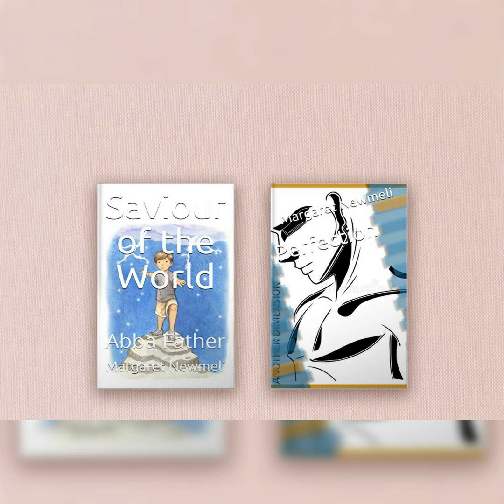God Almighty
Judal materialized a broad flying carpet and invited his king and prince onboard as well as the four strangers. Then the seven men started the journey. They flew until the city’s threshold where Chivayre asked the Magi the direction of the Woods.
Judal: “It’s in the north. Why are you asking? I’m the one driving.”
Arke: “We won’t get anywhere if this is how fast you can go.”
Judal: “You think you can do better?”
Arke: “You only had to say it.”
Chivayre took over the transportation by enveloping the carpet and its passengers with his force field. He enabled his swiftness and they travelled at breathtaking speed. This ride took the breath out of Kouen and Hakuryu and the high sensation exhilarated them. Judal too was enthralled, only he didn’t show it.
Hakuryu: “You say you come from another empire. Is it as big as ours?”
Arke: “Your empire is a dot compared to mine. And what kind of empire is this, which is ruled by kids? I understand why every part of it is disorderly, like kids are.”
Judal: “You come at a time of crisis, so don’t make hasty conclusions. It hasn’t always been like this. Kouen managed this empire excellently when his parents left it to him. Yet one problem can bring to naught a man’s glory.”
Kouen: “I should have done this long ago, Judal. I don’t know what was keeping me in the capital. I should have gone to the Woods to confront the spirits.”
Arke: “And be crushed in the attempt? From your siblings’ comments, those spirits seem to be invulnerable.”
Judal: “And you pretend you’re going to defeat them?”
Arke: “Their invulnerability applies to you, not to us. Don’t worry, Magi; we’ll impart a little of our invincibility to you. Then you’ll admire the result.”
Kouen: “We’re going to take them down together. Chivayre, Arke, I would like you to know; from the moment I saw you, I have the impression I can do anything. This problem we thought was the doom of our world appears small suddenly. It’s like victory is within reach. Do Melzeks always produce this kind of feeling in people?”
Chivayre: “Quite often yet to exceptional people, like you. So you knew about us.”
Kouen: “Is it true there’s a Supreme Fighter in your world?”
Arke and Chivayre looked at each other and smiled for it was good to find someone in that world who knew their master.
Arke: “This kid might not be in obscurity after all. Where did you learn about the Supreme Fighter?”
Judal: “Obscurity; that word again. Is that how you see our world?”
Chivayre: “With no offense, Magi. The fact that your world is veiled from the rest of the planets made us call it like that. People in the dimension move from one planet to another but your world is hidden and nobody can get here. Only the Supreme Fighter knew of its existence.”
Kouen: “This Supreme Fighter; is he as supreme as you call him?”
Arke: “That’s exactly what he is. Take away supreme from him and you won’t see him in his full dimensions.”
Judal: “I see someone is fond of their emperor.”
Arke: “I told you it’s the only thing we have in common. My emperor is the best. Yours is only a kid, but Kainos Ablom is the Supreme Fighter of the world.”
Hakuryu: “Somebody like that can’t exist. Either he’s a legend or you’re exaggerating.”
Arke: “I don’t blame you, kid. It’s not your fault if you don’t know him. Besides, you can’t know him since you’re unqualified. Only special people know him.”
Chivayre: “How do you know about the outside world, Ren?”
Kouen: “I read a lot. You know, I’ve conquered three Dungeons, and the labyrinths contain libraries of books. It would be no overstatement to say I read them all. Added to that, I know many sages. I’m emperor and my staff is made of wise men. Judal is a Magi and I learned a lot from him. There’s another Magi too, Aladdin. He has the wisdom of wisdoms. I spend my time with these people. I’ve always wanted to visit the world and know more of it. But it’s ironic I spend most of my time with my family at home. After capturing the Dungeons and becoming emperor, I stayed home, in the capital city, in my office reading books. Maybe I got that from Koumei for his leisure is to remain locked up in his room.”
Arke: “You mean he would be happy if I locked him up in darkness?”
Kouen: “Only that my little Mei is afraid of the dark. You see, Melzeks; your coming here is like my dream come true. I unexpectedly came out of my closet and here we are, headed for the Enchanted Woods. It’s like magic. I’d really like to visit your empire if that’s possible.”

Margaret Newmeli
Aspiring Singer, Writer, Author of Another Dimension: The Ultimate Amalgam, Tales of Captain Nootra, Perfection, Saviour of the World, Other Dimensions.
Saviour of the World Abba Father